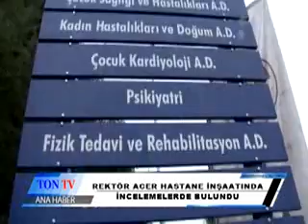REKTÖR ACER HASTANE İNŞAATINDA İNCELEMELERDE BULUNDU